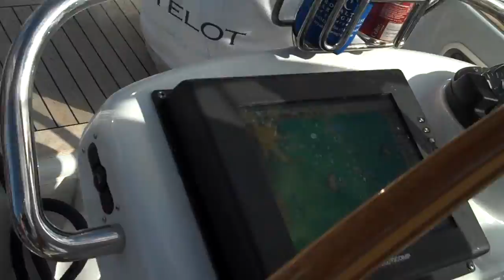vid 29 looks like we made it